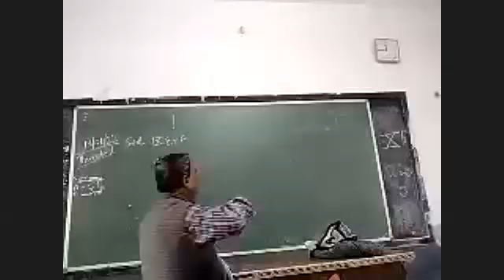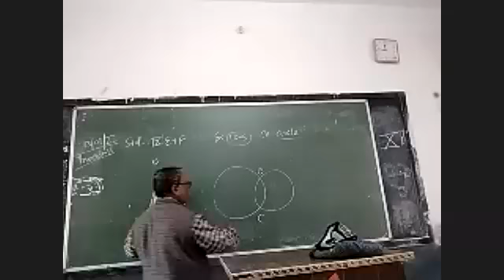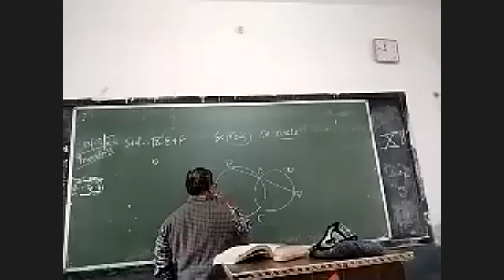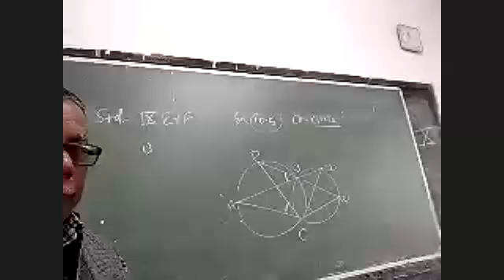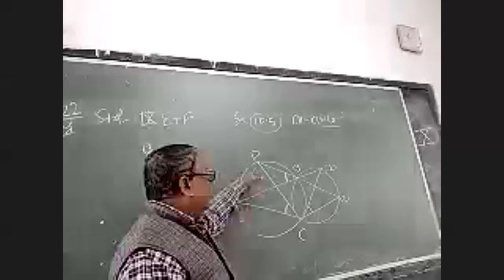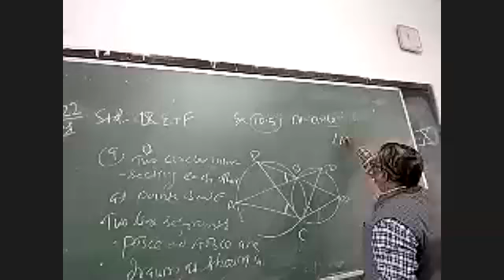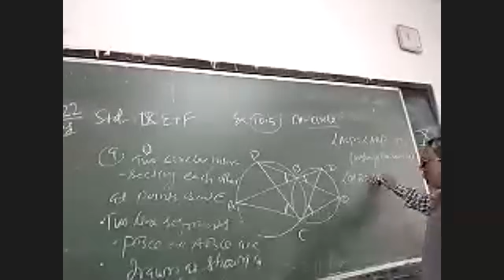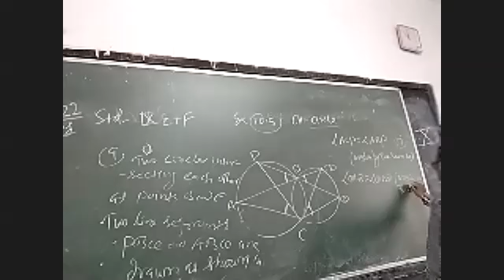IX E+F Maths by G.K.Singh 13-01-2022